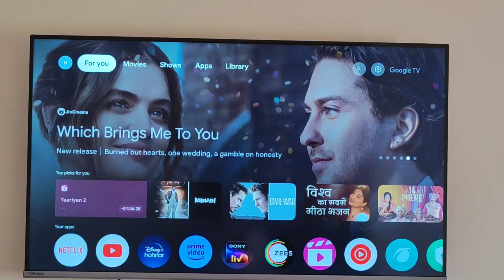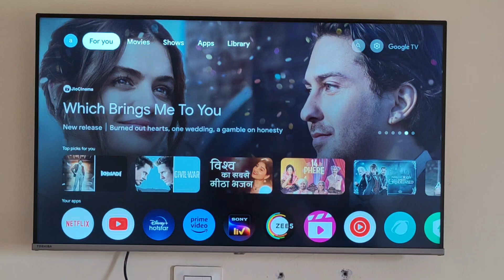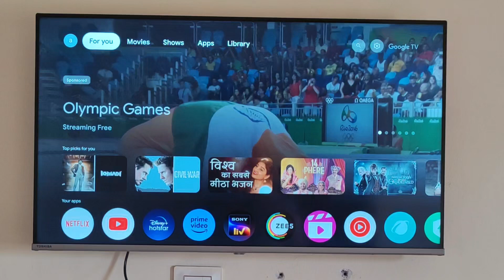How To Fix Toshiba TV Not Turning On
Hello everyone. So guys, I am your guide for helping you out with solving any glitch faced by you while using your technical equipment.
Today we will be learning how to fix a Toshiba TV not turning on in a very easy way.

0:00 Introducing How To Fix A Toshiba TV Not Turning On
0:10 Fix 1. Unplugging TV From Power Switch.
0: 22 Fix 2. Check Remote Batteries.
0:49 Fix 3. Remove All Cables Attached To The TV.
1:20 Fix 4. Power Of For 1 Hour.
1:45 Fix 5. Change The Supply Power Board For Connecting TV.
2:15 Fix 6. Contact Customer Service.